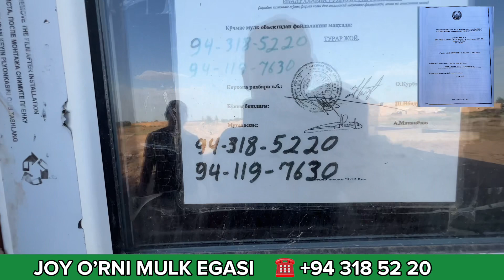ЖОЙ У́РНИ СОТИЛАДИ ПИТНАК ШАРЛОВУКДА ЗУДЛИК БИЛАН